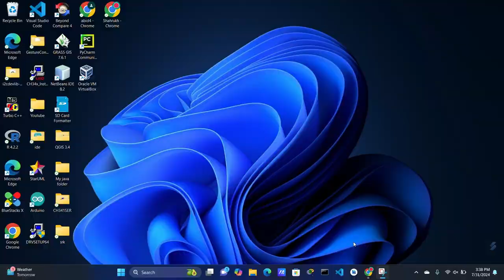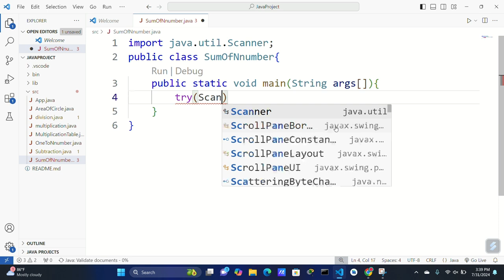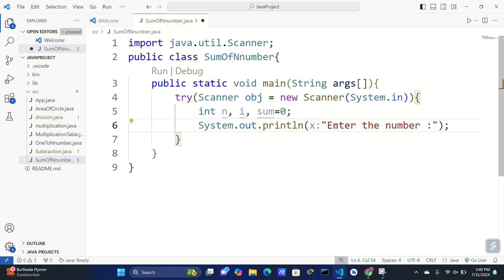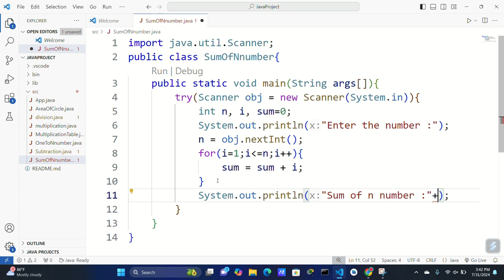sum of series 1+2+3+4+....+n in java.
java program to find sum of series 1+2+3+4+. +n.
sum of n numbers in java using for loop.
sum of n numbers in java using scanner.
sum of n number in java.